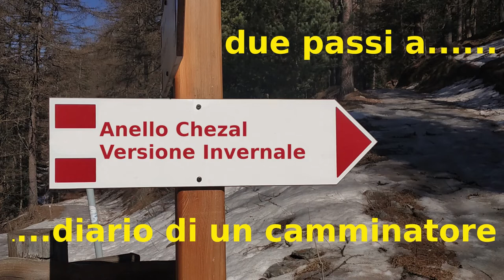Plan Chezal Plan Invernale - SLOW LIVING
Un'escursione ad anello in Alta Val Chisone: partenza dal Plan salendo fino a Chezal e successiva discesa al Plan, calpestando la prima neve della stagione 2021/22. I dettagli su